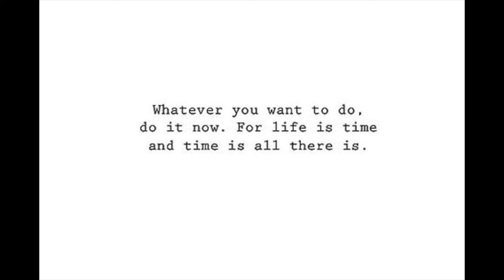Het avontuur van bijzondere vrouwen